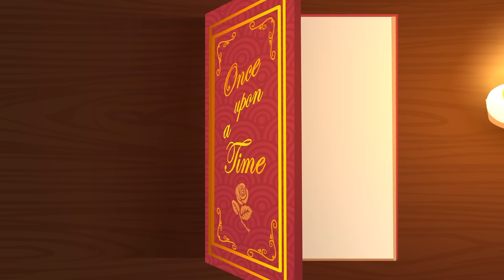The Three Billy Goats Gruff | Fairy Tales | Gigglebox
The Three Billy Goats Gruff can't wait to cross the bridge and eat the sweet green grass that's on the other side. But can they get past the Bad Old Toll without being eaten?

Please send us your feedback, suggestions and comments on social media.

 fairy tail
 3 billy goats gruff